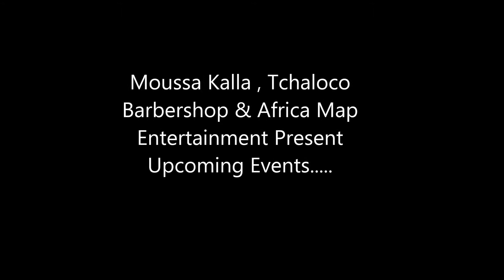Kalla Le Doctor